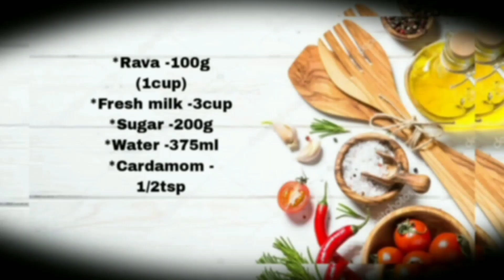RAVA GULAB JAMUN with English subtitles